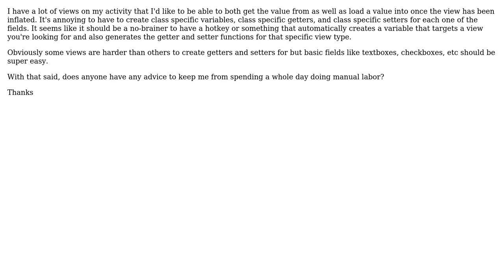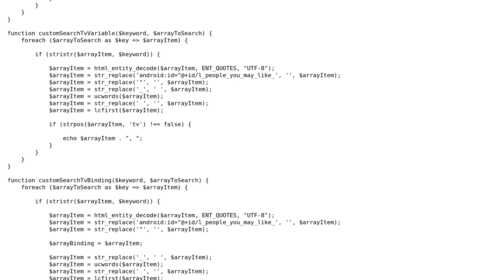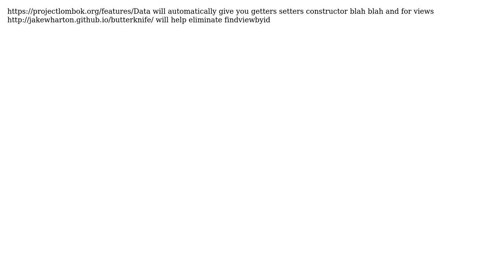Android Studio - Automatically create java class variables from inflated views (4 Solutions!!)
Android Studio - Automatically create java class variables from inflated views

With thanks & praise to God, and with thanks to the many people who have made this project possible! | Content (except music & images) licensed under CC BY-SA | Music | Images & others | With thanks to user Ravi user Pomagranite user MrPlow user misterbee180 user DragonFire and the Stack Exchange Network Trademarks are property of their respective owners. You are responsible for your own actions.